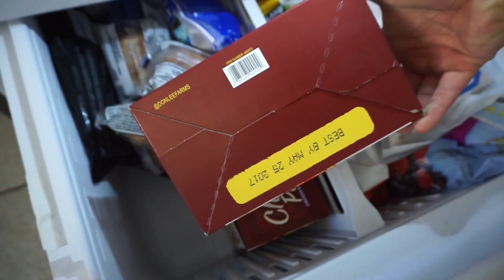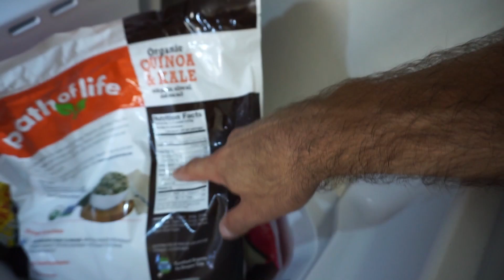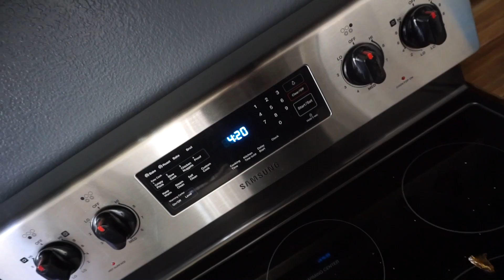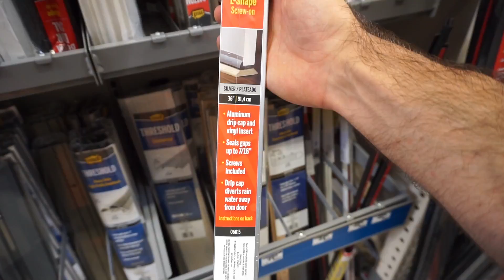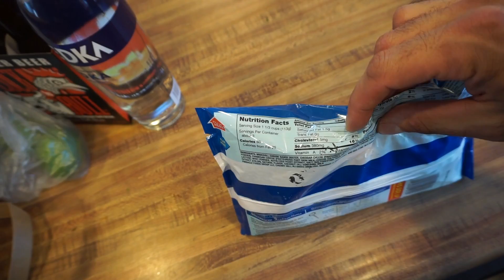I Failed :( Smolov Test Day